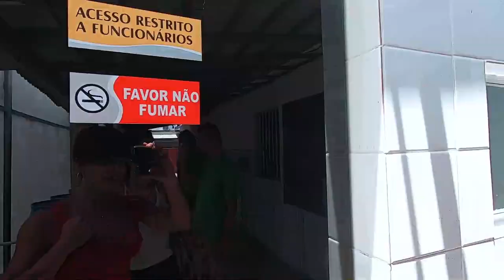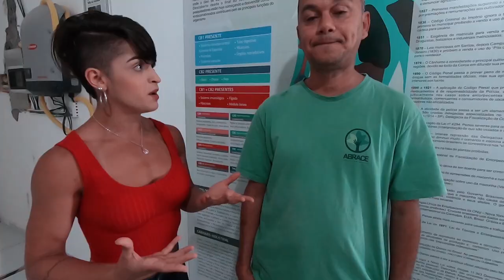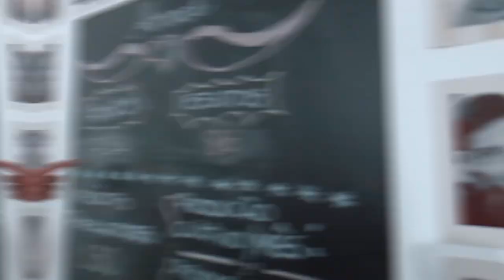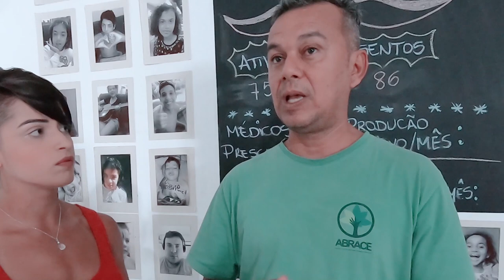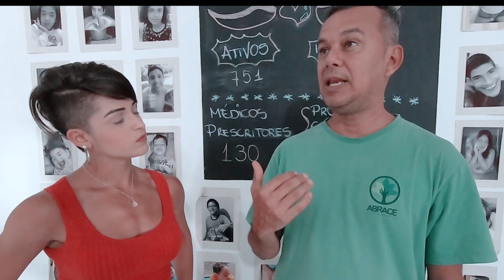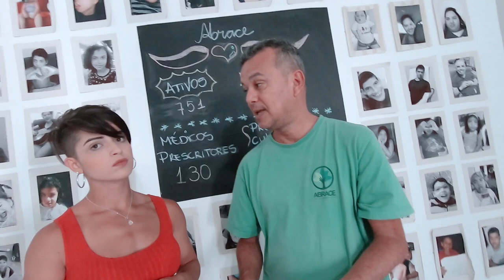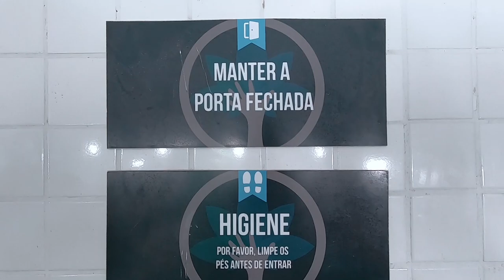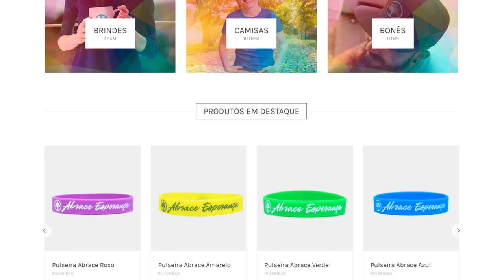DIA MUNDIAL DO AUTISMO - ABRACE ESPERANÇA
DIA MUNDIAL DA CONSCIENTIZAÇÃO DO AUTISMO
ABRACE ESPERANÇA

2 de abril, Dia Mundial da Conscientização do Autismo.
80% das crianças com autismo apresentam melhoras após a administração do CBD.

82% dos pais relatam diminuição dos comportamentos problemáticos dos filhos após utilização dos canabinoides.

Mais de 50% do pacientes tiveram melhoras cognitivas,  na comunicação, ansiedade  e agressividade dos filhos após o uso do CBD.

Substituindo dezenas de medicamentos o CBD devolve a crianças e famílias o sorriso e a chance de sonhar. O CBD devolve a esperança.

Dicas relacionadas ao fitness, qualidade de vida, alimentação saudável, saúde e bem-estar.